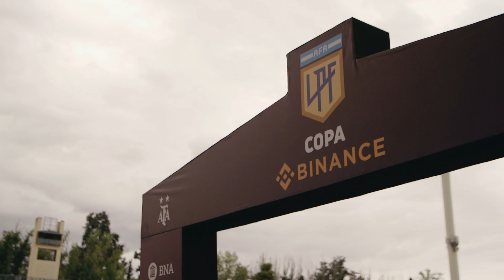La vida por los colores - Godoy Cruz vs Tigre